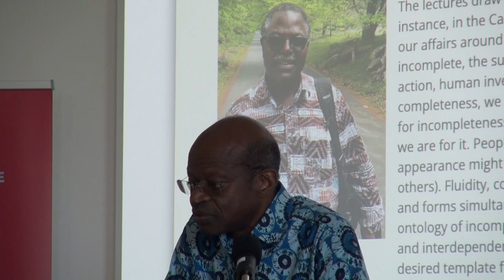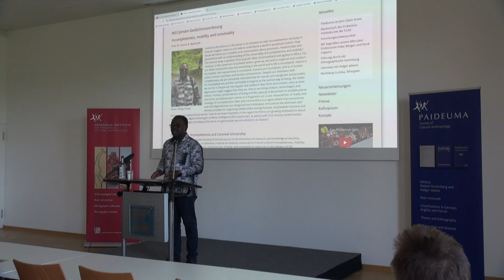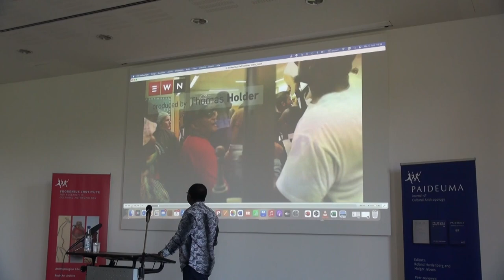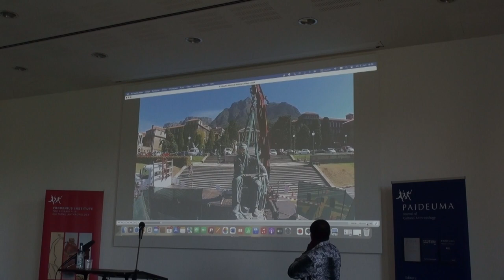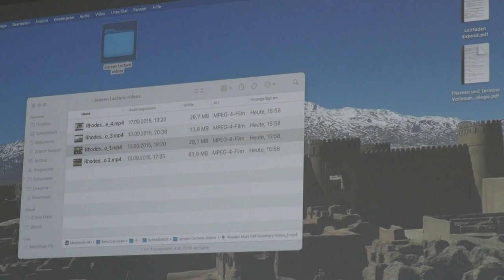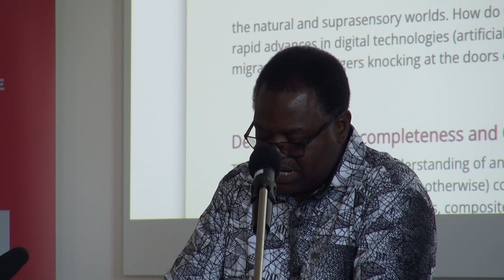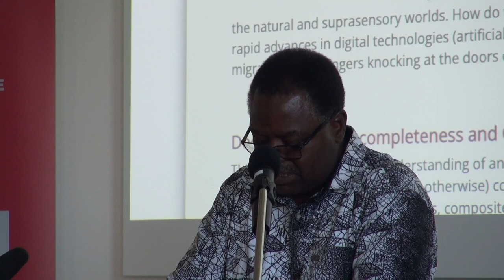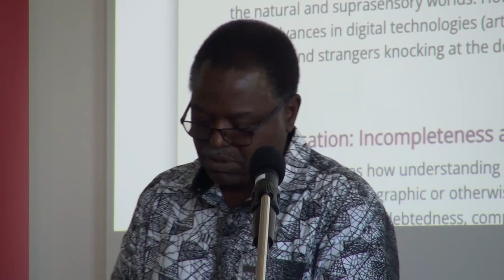"Incompleteness, mobility and conviviality" (1/4) - Francis B. Nyamnjoh - Jensen Memorial Lecture 23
Central to the lectures in this series is an invitation to take incompleteness seriously in how we imagine, relate to and seek to understand a world in perpetual motion. How would we frame our curiosities and conversations about processes, relationships and phenomena with an understanding of the universality of incompleteness and mobility? The lectures draw inspiration from popular ideas of personhood and agency in Africa. For instance, in the Cameroon Grassfields where I grew up, we tend to organise and conduct our affairs around the idea that everything in the world and in life is incomplete: nature is incomplete, the suprasensory is incomplete, humans are incomplete, and so is human action, human inventions and human achievements. Despite our obsession with completeness, we are constantly reminded that the sooner one recognises and provides for incompleteness and the conviviality it inspires as the normal way of being, the better we are for it. People are not singular and unified in their form and content, even as their appearance might suggest that they are. And so are things (nature, technologies and others). Fluidity, compositeness of being and the capacity to be present in multiple places and forms simultaneously in whole or in fragments are a core characteristic of reality and ontology of incompleteness. West and Central Africa is a region where interconnections and interdependencies are recognised and celebrated, and used as the dominant and desired template for organising relationships among humans, and between humans and the natural and suprasensory worlds. How do we draw inspiration in this regard to inform our growing ambivalence about rapid advances in digital technologies (artificial intelligence (AI) in particular), as well as with 21st century nimble-footed migrants and strangers knocking at the doors of opportunities we are entitled to as citizens?

Decolonisation: Incompleteness and Convivial Scholarship

This lecture explores how understanding of and the pursuit of decolonisation (of research and knowledge production, anthropological, ethnographic or otherwise) could be enriched by conversations framed around incompleteness, mobility, encounters, debt and indebtedness, compositeness of being, and conviviality as responses to the dangers of the essentialisms that shape and have been shaped by colonialism and coloniality. Given the resilience of colonial education, the lecture proposes a framework of decolonisation that draws attention to equally resilient endogenous traditions of knowledge that are barely recognised and grossly underrepresented. The lecture argues for convivial scholarship that promotes conversations and collaborations across disciplines and organisations and the integration in the academy of marginalised epistemologies informed by popular universes and ideas of reality. Convivial scholarship is predicated upon recognising and providing for incompleteness – in persons, disciplines, organisations, and traditions of knowing and knowledge making. Critical to convivial scholarship is the extent to which we recognise and provide for incompleteness and mobility as universals and are ready to disabuse ourselves of the illusion of completeness championed by zero-sum games of violence and violation in which debt and indebtedness are outsourced to victims, while compositeness and conviviality are downplayed or caricatured.